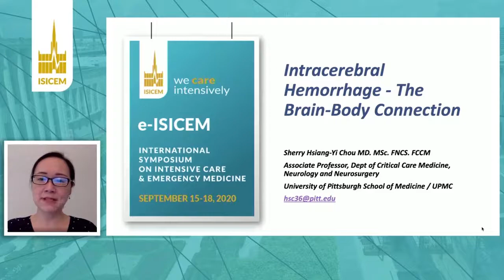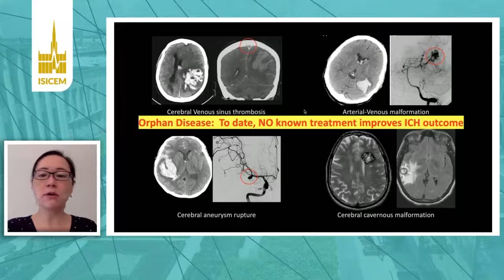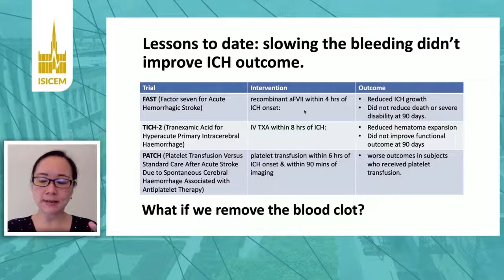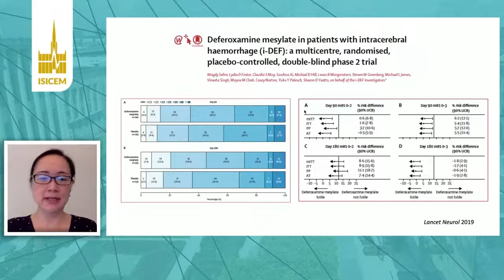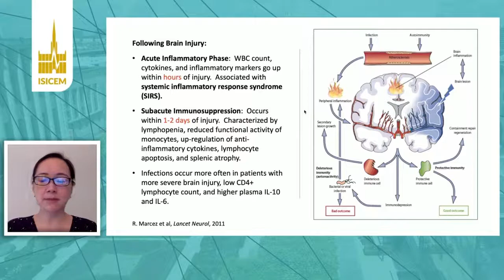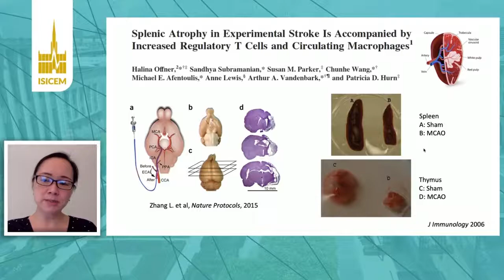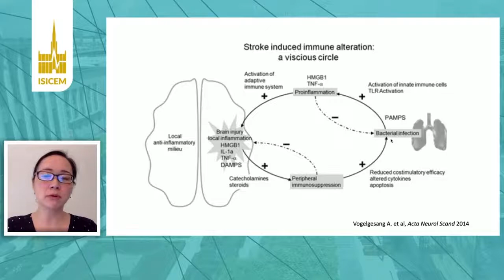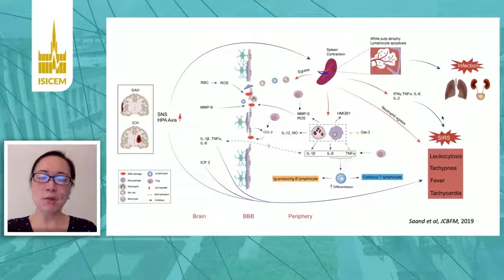ISICEM, CVA, Intracerebral hemorrhage, Sherry Hsiang Yi Chou Pittsburgh, United States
Source: ISICEM, 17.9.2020,   Cerebrovascular accident